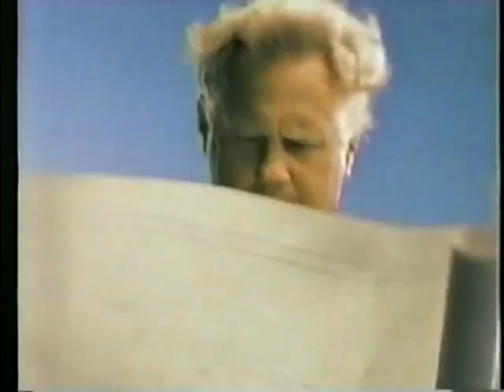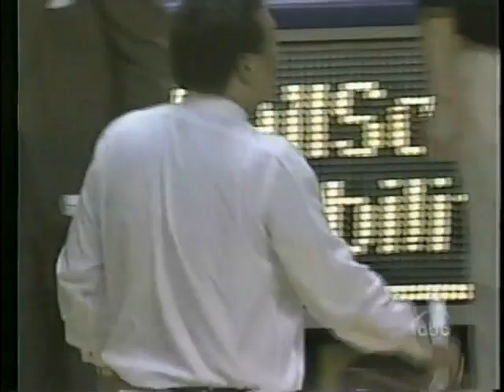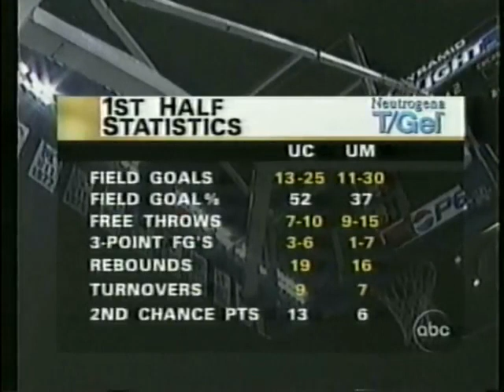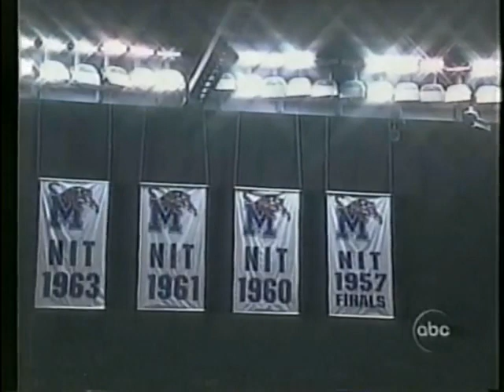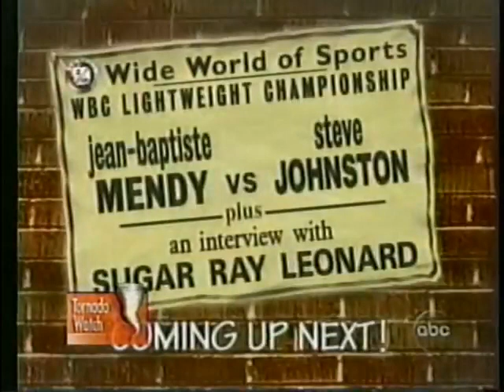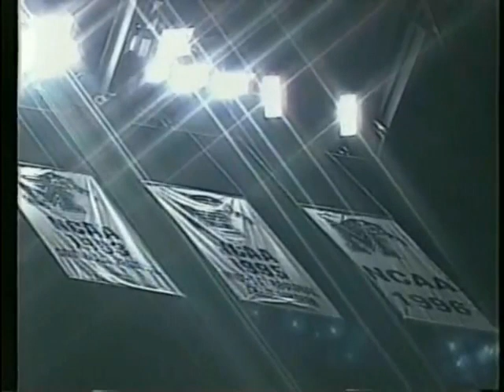96 97 bb cincy at memphis finch last home game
March 1, 1997 Memphis 75 #9 Cincinnati 63 at the Pyramid. Larry Finch's final home game as Memphis Tiger men's basketball coach.